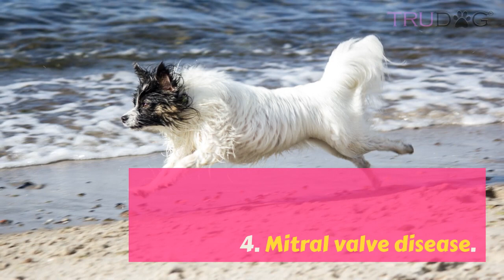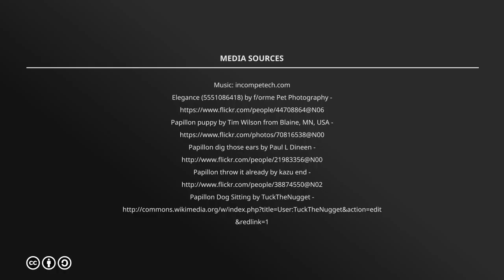Health Concerns For Papillons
Every breed of dog has its own health concerns and issues to which it is prone. Though generally healthy dogs, Papillons are no different. If you give them the proper attention and care, however, most health problems can be avoided. Here are some of the most common health concerns Papillons are prone to.